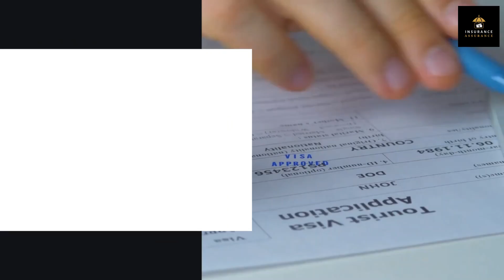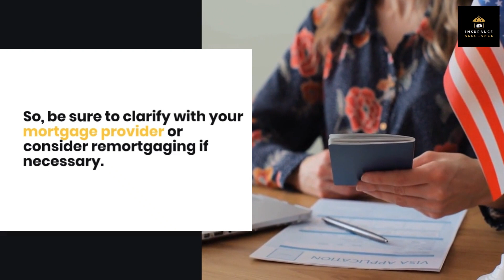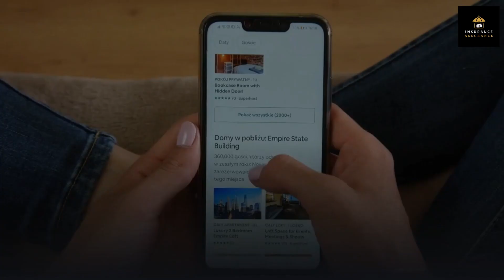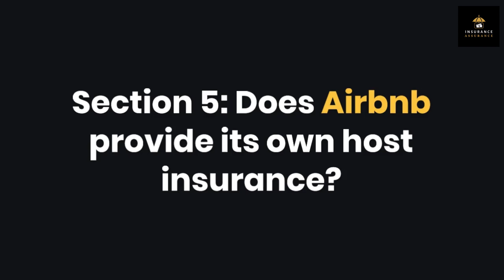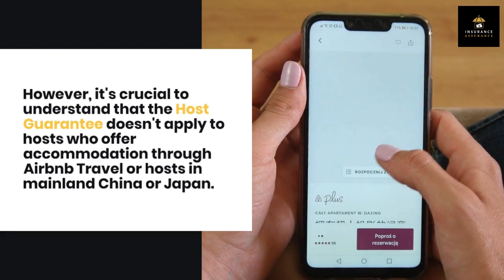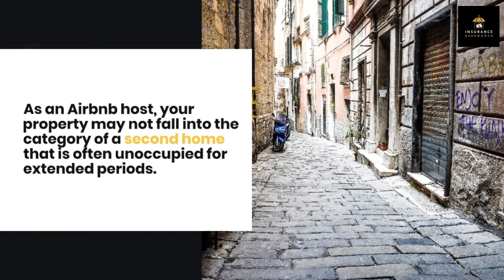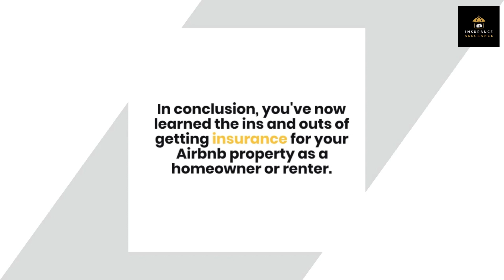Insurance for Airbnb as a Homeowner or Renter In United States 2025 | Insurance for Airbnb Hosts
In this video, I talked about how to get Insurance for Airbnb as a Homeowner or Renter (Airbnb Hosts) in United States in 2025.

Welcome to our comprehensive guide on Airbnb insurance for homeowners and renters in the United States! If you're considering hosting on Airbnb or already have an Airbnb property, this video is a must-watch to safeguard your investment and peace of mind.

As an Airbnb host, you open your doors to travelers from around the world, offering unique experiences and generating extra income. But have you ever thought about the potential risks and liabilities that come with hosting? That's where Airbnb insurance steps in to protect you and your property!

In this informative video, we'll delve into the crucial aspects of Airbnb insurance, tailored specifically to homeowners and renters in the United States. Whether you're hosting in a house, condo, apartment, or any other type of dwelling, understanding insurance coverage is essential for your financial security.

Our expert panel of insurance professionals will discuss a range of key topics, including:

1. Host Protection Insurance: Discover the coverage provided by Airbnb's Host Protection Insurance program and learn how it safeguards you against liability claims related to bodily injuries or property damage caused by guests.

2. Airbnb Host Guarantee: Explore the benefits of Airbnb's Host Guarantee program, which provides protection for your personal property against damages caused by guests, up to a certain limit.

3. Homeowners Insurance: Understand how your existing homeowners insurance may or may not cover short-term rental activities. Learn about policy endorsements or separate policies that you might need to secure comprehensive coverage for your Airbnb property.

4. Renter's Insurance: If you're a renter hosting on Airbnb, find out how renter's insurance can help protect your personal belongings and provide liability coverage in case of accidents or damages.

5. Additional Coverage Options: Discover specialized insurance options, such as commercial liability insurance, umbrella policies, and short-term rental endorsements, which can provide extra layers of protection tailored to your specific needs.

Don't leave your Airbnb hosting journey vulnerable to potential risks and financial losses! Empower yourself with knowledge and make informed decisions regarding insurance coverage. Watch this video today and gain invaluable insights from industry experts who have dealt with countless insurance claims and understand the intricacies of Airbnb hosting.

Whether you're a seasoned Airbnb host or just starting your hosting adventure, understanding the nuances of insurance for Airbnb properties is crucial.  Equip yourself with the knowledge to protect your home, your guests, and your financial well-being!